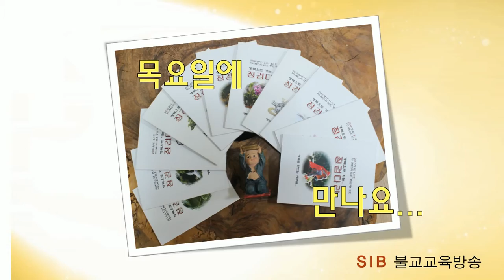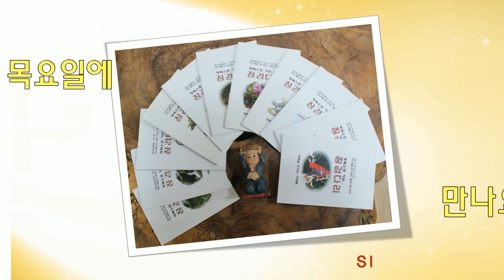행복으로 가는 징검다리 2... 18회... 일체의 선악(善惡)은?... (전교사 정혜빈)